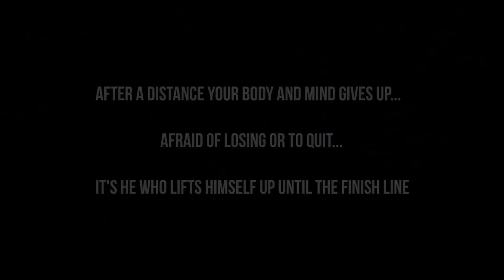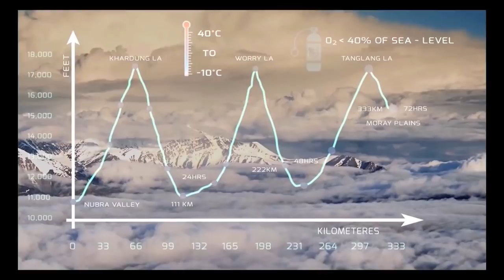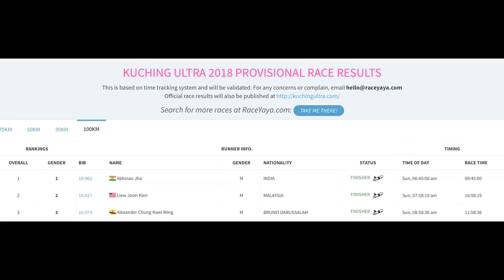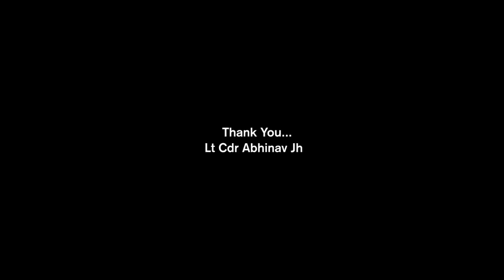AnAnt Runner #1 Abhinav Jha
Lt. Cdr. Abhinav Jha shares his journey to “IAU 100K World Championships”.

This is our first video, please excuse us for the video quality, we are at a learning stage and will surely improvise on all required areas. Please do share your feedback